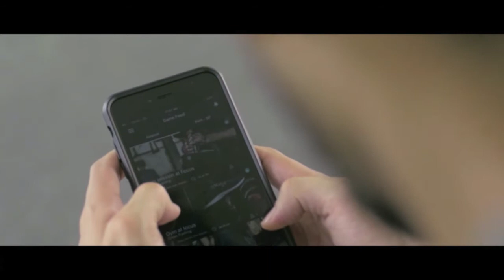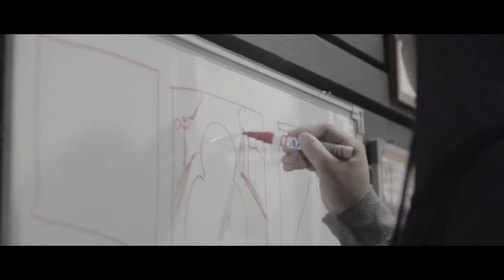The Athletes Foot Consumer Muse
TAF Consumer Video for Nike